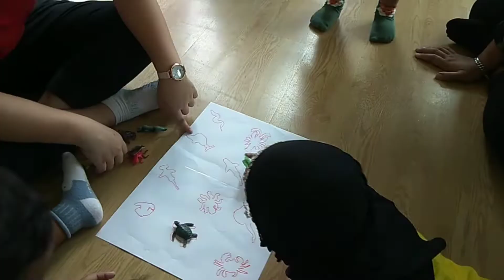simulasi bermain hujan hujanan